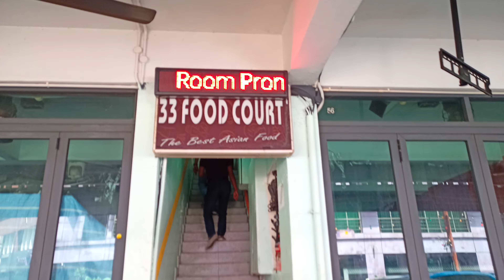SHEDAZZ AYAM KUNYIT @ BUKIT BINTANG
Nasi Ayam + Sotong Goreng Kunyit · Dari RM 16 ; Nasi Ayam + Daging Goreng Kunyit · Dari RM 13.50 ; Nasi Daging + Sotong Goreng Kunyit · Dari RM 17.50.

Located in: 33 Food Court
Address: 33, Jln Sultan Ismail, Bukit Bintang, 50200 Kuala Lumpur, Wilayah Persekutuan Kuala Lumpur
Hours:
Closed ⋅ Opens 10:30 am